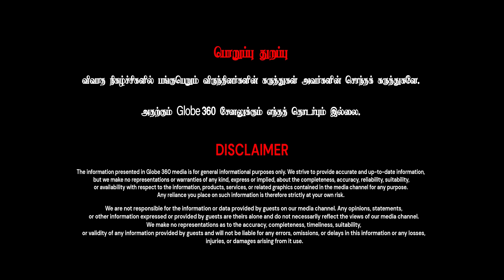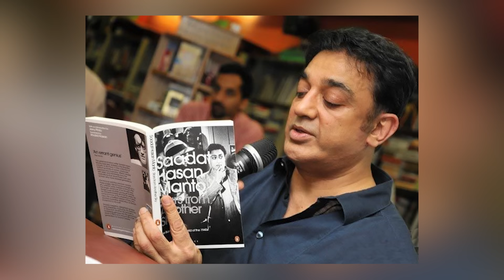சிம்பு பேசுறது எல்லாமே பொய் தான்..! அவருக்கு அவரே தான் பிரச்சனை..! | GLOBE 360 MEDIA